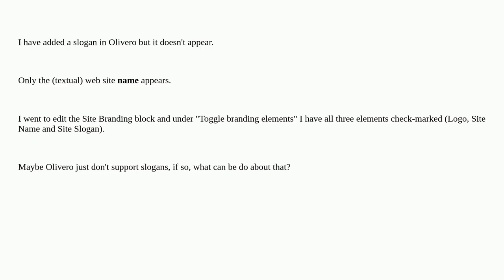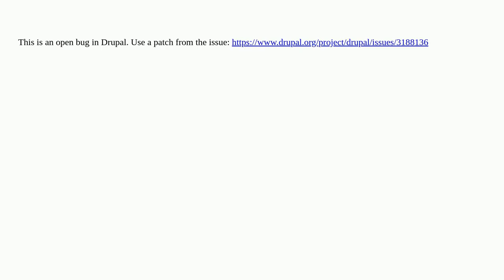How to show the slogan in Olivero?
A special thanks goes out to the community

  9